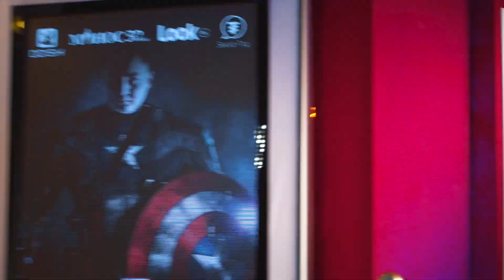“Бурхны авралаар, чи ирлээ!” шоу 5.31нд 21:00 цагаас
😱Юу л болох гээд байна даа? 😇Бурхны авралаар, тэд ирлээ!

5-р сарын 31-нд 21:00 цагаас Боловсрол телевизээр хүлээн авч үззээрэй.🤘